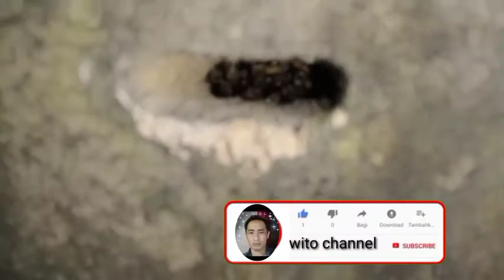PERAWATAN RUTIN KOLONI BARU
Cara perawatan rutin koloni baru sangat diperlukan supaya koloni betah dan koloni tidak kabur.
Perawatan rutin koloni baru kususnya lebah liar apis cerana yang baru datang dan menempati kotak atau glodokan dengan tujuan lebah akan betah  dan berkembang dengan baik, terhindar dari serangga pengganggu dan dari predator lebah.
wito channel